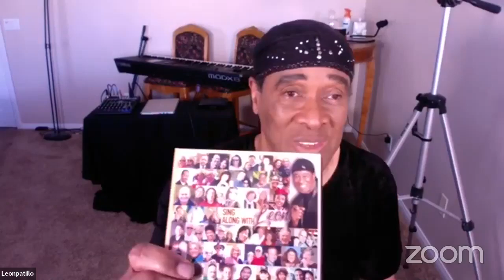Leon Patillo on Faith, Family & Friends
weekly interviews; this one with former member of the rock band Santana